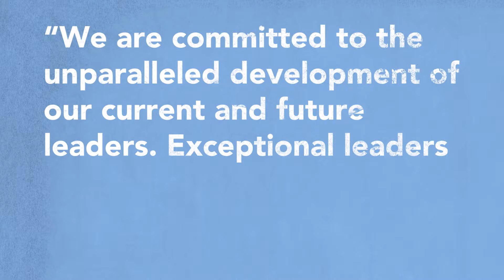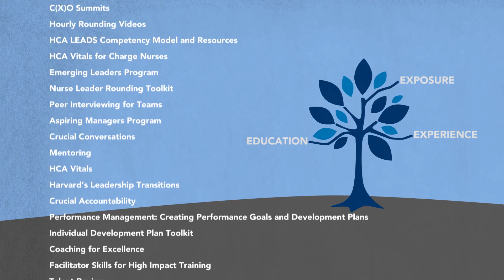SnapShot Interactive | HCA "LI Animation"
HCA "LI Animation" Produced by SnapShot Interactive, an agency that specializes in creating high-quality video, custom animation, and award-winning websites. We live to over-deliver for our clients!

ABOUT SNAPSHOT
Headquartered in Nashville, Tennessee, SnapShot Interactive is a true digital agency bridging the gap between high-quality video production, award-winning web design, and strategic marketing and communication.